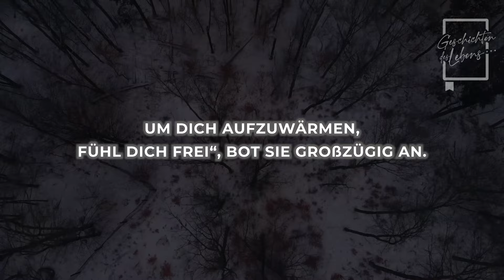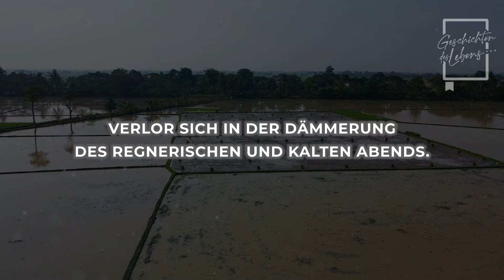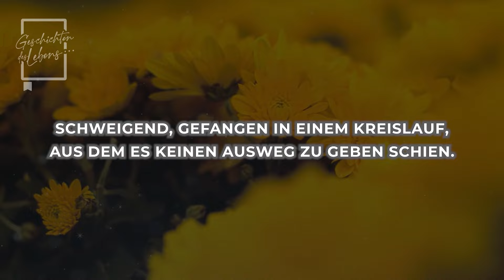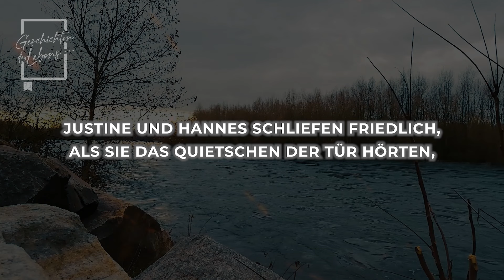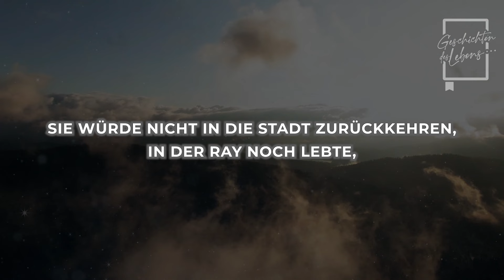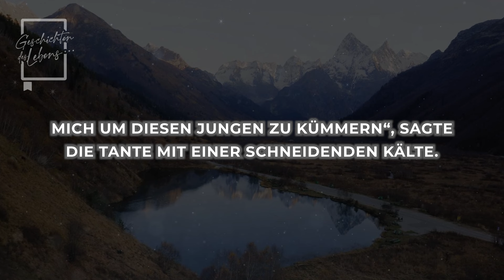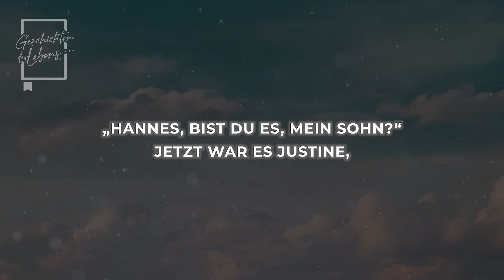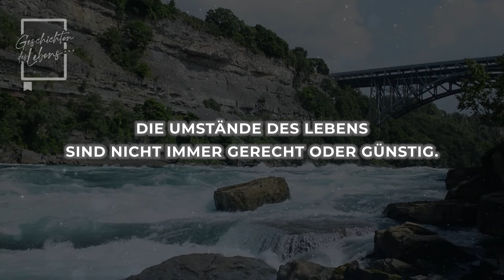Junge behauptet, er habe seinen Zwillingsbruder in der Schule gefunden, Mutter erlebt den...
Junge behauptet, er habe seinen Zwillingsbruder in der Schule gefunden, Mutter erlebt den größten Schock ihres Lebens.

Nach seinem ersten Schultag kehrte der junge Arthur strahlend vor Aufregung nach Hause zurück.

Er hatte eine überraschende Entdeckung gemacht: Er hatte seinen Zwillingsbruder kennengelernt.

Zunächst fand seine Mutter den Gedanken, dass ihr Sohn einen Freund gefunden hatte, der ihm so ähnlich sah, lustig.

Doch als Arthurs Beharren immer stärker wurde, begann die Mutter, sich Sorgen zu machen.

Das war nur der Anfang eines Rätsels, das kurz davorstand, gelöst zu werden, und Geheimnisse ans Licht brachte, die ihr Leben für immer verändern würden.